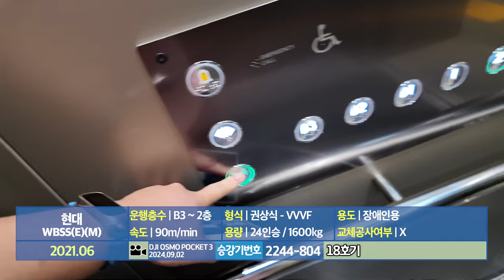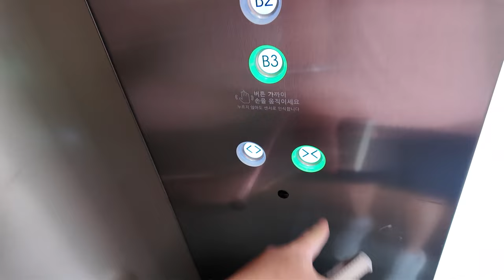백화점에 설치된 모션인식 버튼 #1 | [엘리베이터 탑사기] 경기도 화성시 오산동 롯데백화점 동탄점 D.Avenue 현대엘리베이터 WBSS(E)(M)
경기도에서 제일 규모가 큰 백화점, 롯데백화점 동탄점의 스트리트몰 'D.Avenue'의 엘리베이터를 시승했습니다. D.Avenue는 동본관/동탄역롯데캐슬아파트 사이에 있는 스트리트몰입니다.

▷승강기 소개
엘리베이터는 현대엘리베이터의 무기계실(MRL) 기종인 2021년식 WBSS가 설치됐습니다. 버튼/위치표시기/디자인 등 백화점 본관에 설치된 엘리베이터와 똑같은 룩을 갖췄습니다.

버튼을 누르지 않고 손동작으로 엘리베이터를 부를 수 있는 모션콜 버튼이 롯데백화점 동탄점에 적용됐는데, 이 곳 본관과 떨어진 D.Avenue에도 적용됐어요. 위치표시기는 1층 승장에 빨간 불빛의 도트 매트릭스 LED 타입, 그 외 층의 승장과 내부에는 화이트 도트 위치표시기가 적용됐습니다.